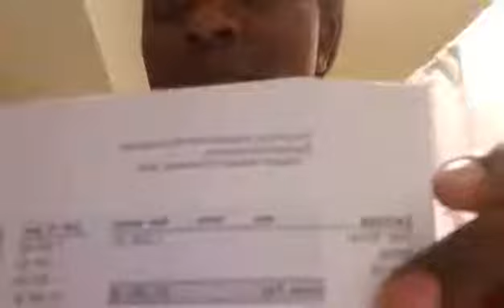DOUBLE DOUBLE FINANCIAL INCREASE TESTIMONY! Praise the Lord! To God be the glory!